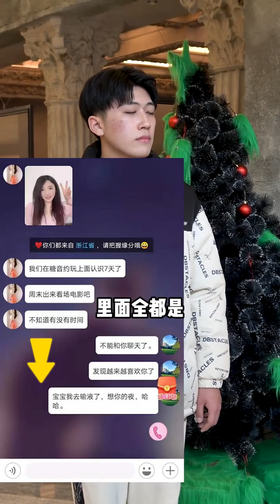【抖音说好不分】失望攒够了，也该放手了，内容太过真实！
失望攒够了，也就该离开了